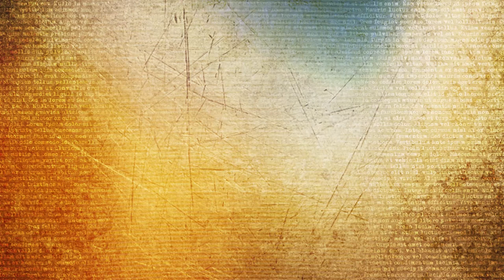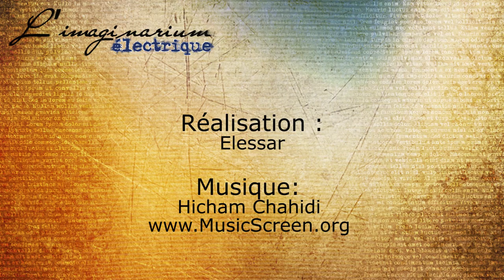Chronique Roman | Howl's Moving Castle (Le Chateau de Hurle) - Diana Wyne Jones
Howl's Moving Castle - Diana Wynne Jones
Harper Collins // 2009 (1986 pour la première publication) // 304 pages